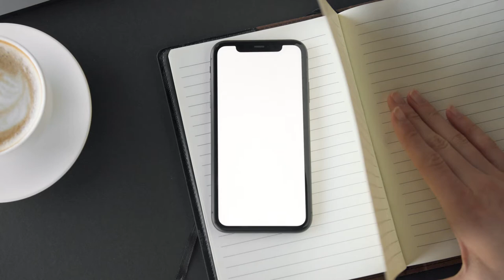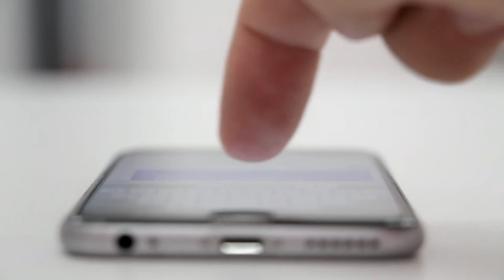iphone stock footage - iphone free stock Videos - iphone no copyright videos - iphone stock videos